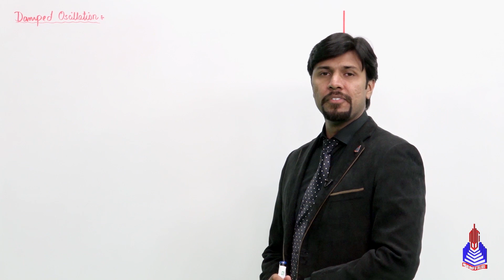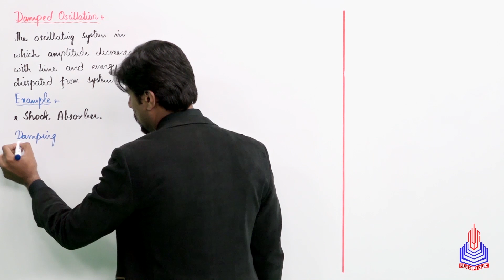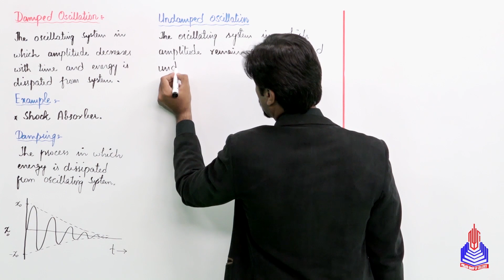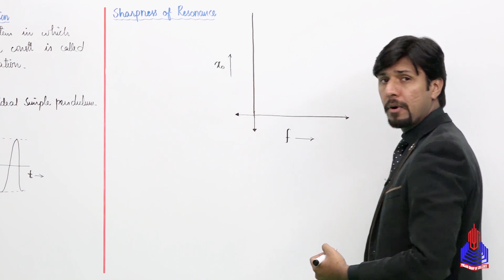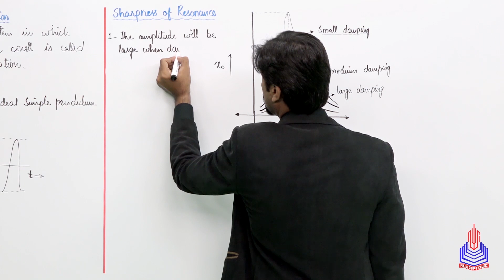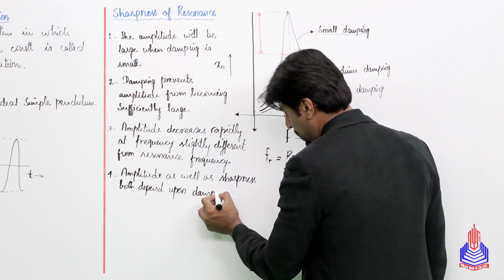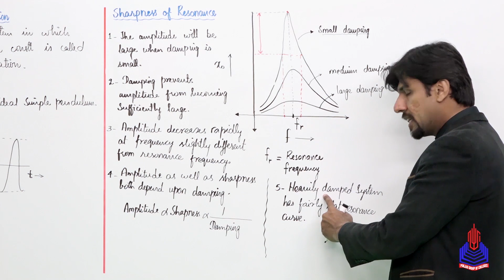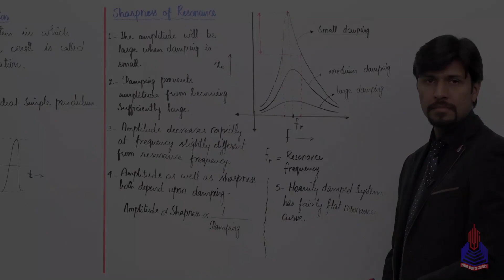PGC lectures-Inter Part 1-KPK Board-Physics-Chapter 7-Damped Oscillations & Sharpness of Resonance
Damped Oscillations & Sharpness of Resonance Class 11

Welcome to an engaging educational journey through the fascinating world of physics! In this 11th-grade physics lecture, we delve into the intricacies of Damped Oscillations and the Sharpness of Resonance.

Key Topics Covered:
Damped oscillation
Undamped oscillation
Sharpness of resonance

Skip to Your Interest With Time Stamps:
00:00 to 04:46 Damped oscillation
04:47 to 07:31 Undamped oscillation
07:32 to 18:03 Sharpness of resonance